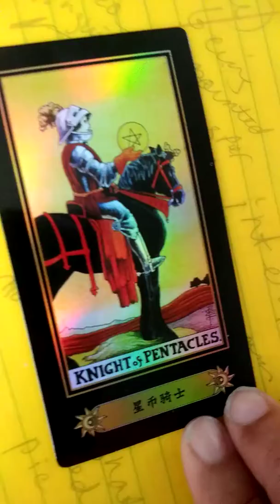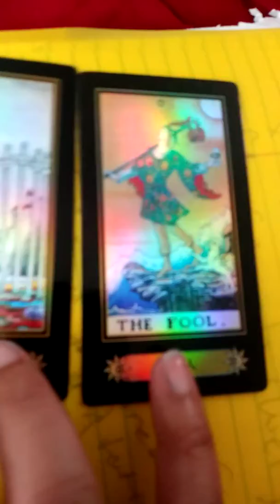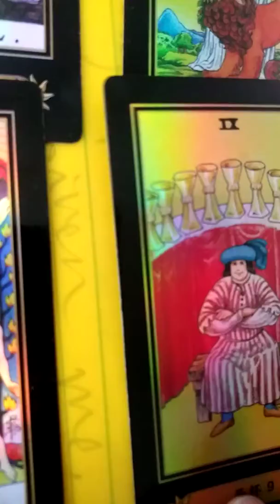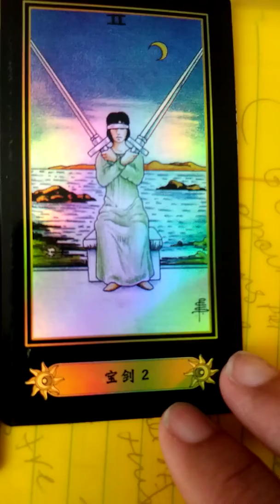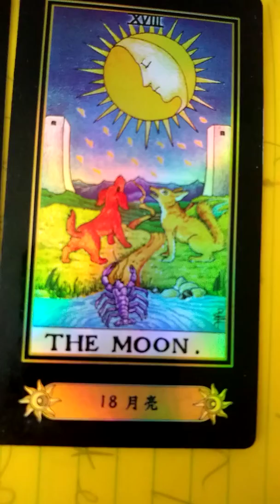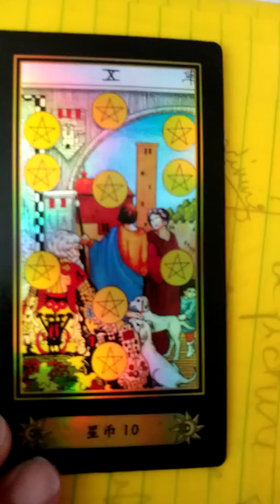Career Tarot for all of the signs 2020 Tarot Readings by Milana Levoe of Astrofame.com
Career readings of the tarot all zodiac signs 2020